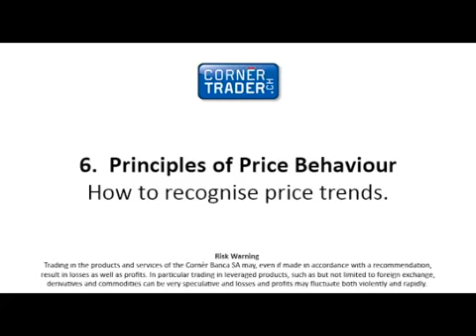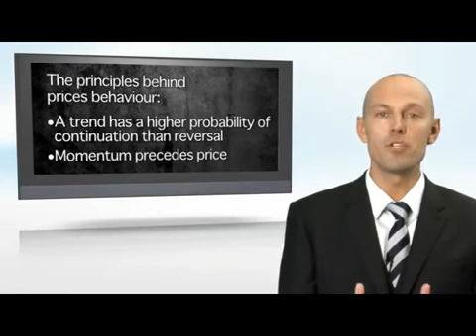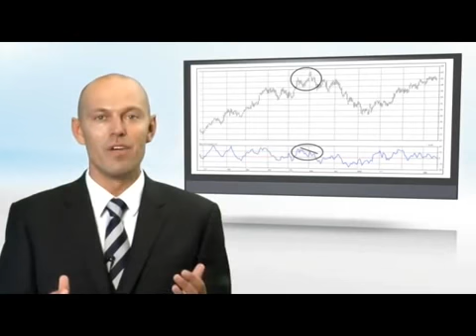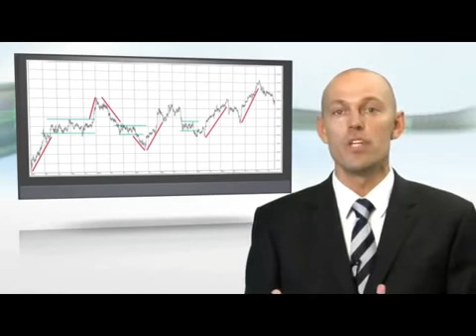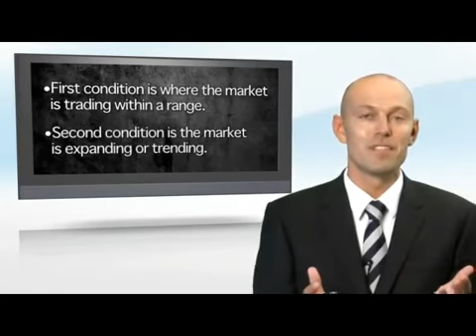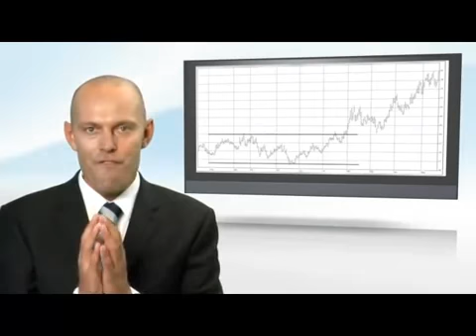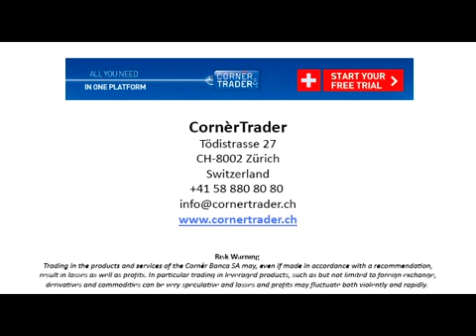Trade Mentor - Part 6 - Principles of Price behavior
Professional day trader Tom Hougaard - Part 6 - Principles of Price behavior - Trader Tom introduces the TradeMentor education program, designed to teach you Forex and CFD trading through practical examples and real-life trading situations.

"Welcome to the TradeMentor education program". My name is Tom Hougaard, I'm a professional trader and I am here to educate you in the ways of Trading. "Principles of Price behavior"